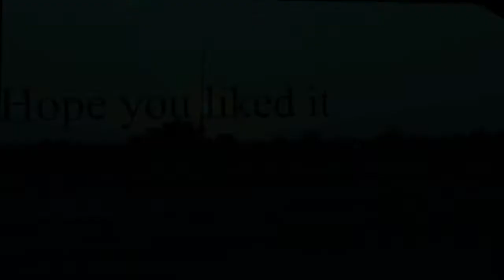Villa BRoll shooting in Egypt with Samsung note 10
My first BRoll attempt with a mobile camera,
This video was taken by Samsung Note 10 camera,